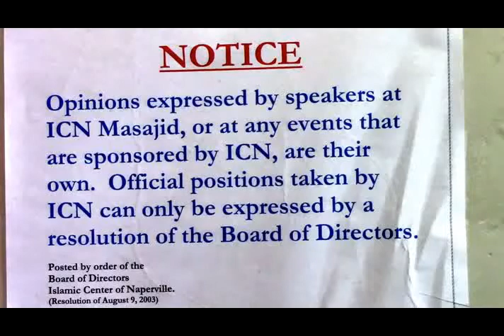ICN Dawah - Islam and peace - Interfaith Dialogue